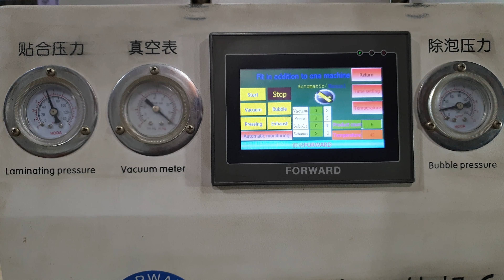Nokia 3.1 Plus Broken Glass Replacement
I have created this channel for information for guidelines. Watch videos till end and Subscribe it. if anybody want to know (Guide) about iPhone  Samsung, Huawei Oppo Mobile phones Glass replacement and Samsung LED (LCD) flex and touch flex replacement and polarize 3D paper and about the machines so i will guide you i will help you.